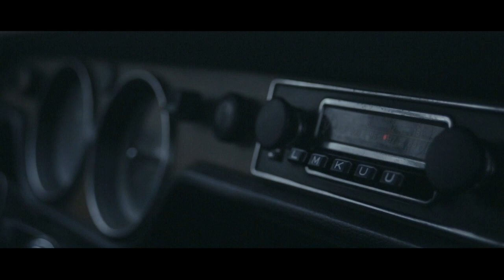JØRCK - "You Let The Looseness In" (Official Video)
"You Let The Looseness In" is the second single from the JØRCK album entitled "Black Sun" which was released on the 18th of January 2016.

Directed by Baijie Curdt-Christiansen
Video assistant: Line Winther
Cast: Trine Jørck, Torben Guldager, Duurh The Snake
Snake charmer: Kristoffer Buch
Car owner: Anders Holstein